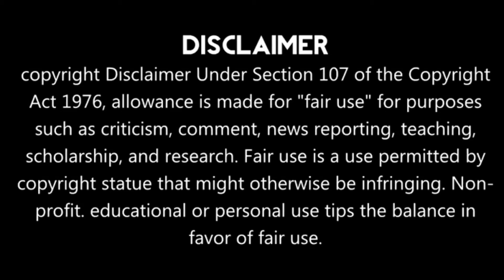আত্মহত্যার পর আত্মার কী হয় | আত্মা কি কামলোক ছেড়ে যেতে পারে | Suicide | Spirit | Mysterious | KB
▶মৃত্যু নিয়ে আমাদের বরাবরই একটা কৌতুহল আছে, এবং সেটা পরবর্তীকালেও থাকবে। আদৌ আত্মা বলে কিছু আছে কিনা, থাকলে মৃত্যুর পর আত্মার কী হয়, সে কোথায় যায়, আবার কীভাবে তার জন্ম হয়, এ নিয়ে বিস্তর মতামত এবং মতবিরোধ রয়েছে। এসবের উত্তর পেতে অনেক মানুষ আবার প্ল্যানচেটের মাধ্যমে মৃত ব্যক্তির আত্মাকে প্রশ্নও করেছে বলে শোনা যায়। কিন্তু কোনও ক্ষেত্রেই সঠিক কোনও উত্তর পাওয়া যায়নি।

L I K E     C O M M E N T S     S H A R E     AND    S U B S C R I B E

▶kotha bangali
▶আত্মহত্যার পর আত্মার কী হয়
▶আত্মা কোথায় যায়
▶মৃত্যুর পরের জীবন কেমন হয়
▶হিন্দু শাস্ত্র পুরাণ
▶মৃত্যুর পর আত্মা কোথায় যায়
▶মৃত্যুর পর আত্মার কি হয়
▶মৃত্যুর পরের জীব
▶পাপ কী?
▶হিন্দুদের দৃষ্টিতে পাপ সমূহ
▶পাপ অর্থ
▶পূর্ণজন্ম
▶হিন্দুশাস্ত্র
▶shastra katha,
▶স্ত্র কথা
▶shastra katha puran
▶পুনর্জন্ম কি সত্যি
▶মৃত্যুর পর আত্মা কোথায় থাকে
▶মৃত্যুর পর আত্মা কি করে
▶মৃত্যুর পর কি হয়
▶হিন্দুদের মৃত্যুর পর কি হয়
▶আত্মা
▶আত্মা কি কামলোক ছেড়ে যেতে পারে

COPYRIGHT ACT 1976 Copyright Disclaimer Under Section 107 of the Copyright Act 1976, allowance is made for "fair use" for purposes such as criticism, comment, news reporting, teaching, scholarship, and research. Nonprofit, educational or personal use tips the balance in